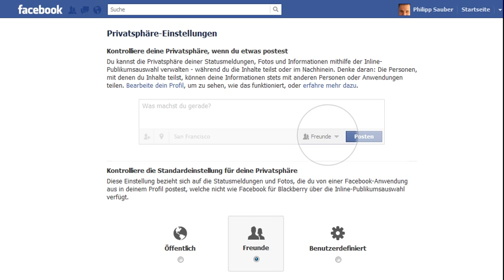Facebook Privatsphäre Einstellungen und Datenschutz, die neuen Richtlinien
- Facebook regiert die Social Networks, hat mehr Mitglieder als jede andere Plattform und verbreitet Inhalte weit über die Seite hinaus. Wie ich mich davor schützen kann, dass nur meine Freunde oder die Freunde meiner Freunde meine Inhalte wie z.B. Bilder sehen können, kann man unter den Datenschutz & Privatsphären Einstellungen angeben. Kennen Sie die Facebook Privatsphäre? Wenn nicht, dann unbedingt reinschauen und Inhalte schützen.

Philipp Sauber
INM AG